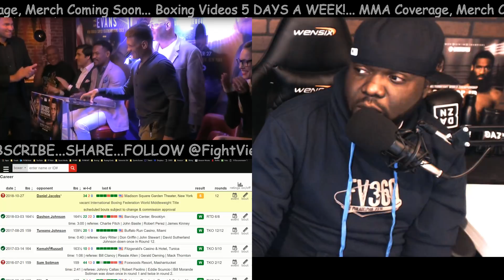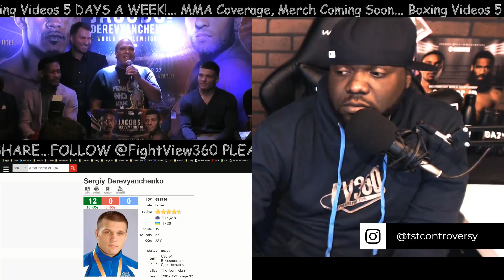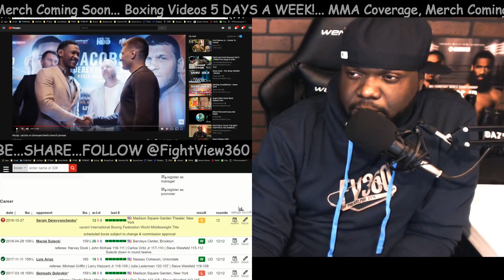JACOBS VS DEREVYANCHENKO PREVIEW! HBO 10/27! MANY ODDS AGAINST SERGEY! SAUNDERS VS ANDRADE WINNER?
- Jacobs vs Derevyanchenko Live Fight Preview, Predictions, Press Conference Highlights, Thoughts, News, & More - Danny Jacobs vs Sergey Derevchanyan will be on HBO Championship Boxing October 27, 2018 -